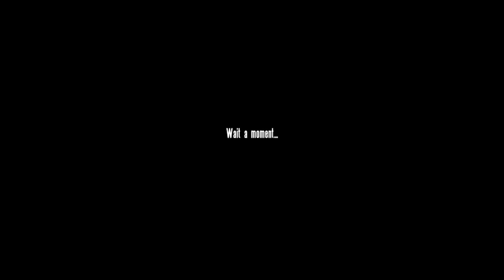OPERATION FLASHPOINT INTRO & CREDITS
Operation Flashpoint Multiplayer Online PvP and Cooperative Gameplay versus AI NPC
ARMA Cold War Assault Cold War Crisis
Armed Assault
Better than Battlefield Call of Duty Modern Warfare
Aircraft Fighter Jet Helicopter Tank MBT APC Weapons Soldiers Army
Military Simulator